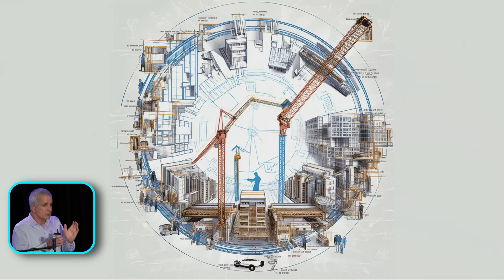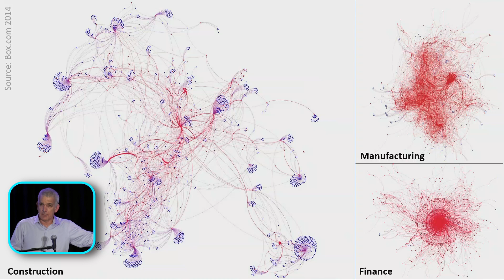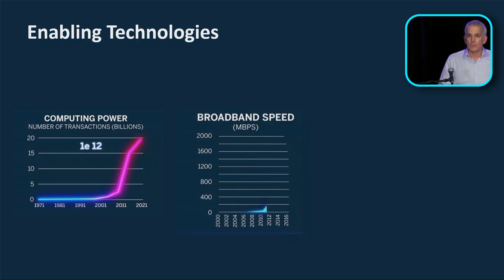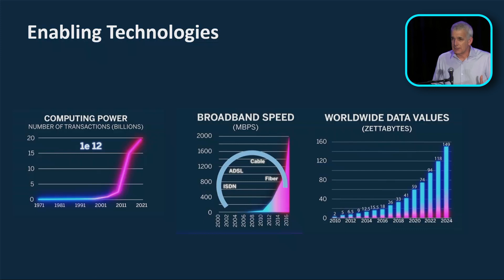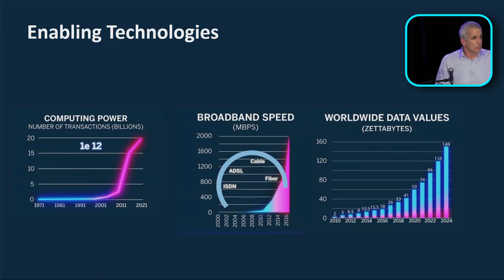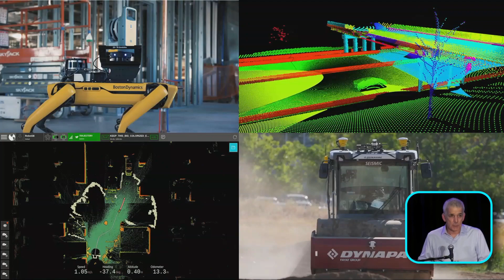The Future of Construction - Aviad Almagor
Presented at Industry Summit on Construction Technology — The Future of Construction: Automation, Offsite & Field Technology on August 23, 2023

Presented by
— Aviad Almagor, Vice President Technology & Innovation - Trimble

Summary
This presentation probes the forthcoming technological advancements poised to revolutionize the construction industry. Emphasizing the transformative power of automation and digital tools, it highlights their potential to redefine design, build, and operate workflows. The impact of these technologies extends from office to field workflows to transforming on-site dynamics, ensuring enhanced efficiency, quality, safety, and sustainability. Additionally, the presentation delves into how these innovations will introduce new business models, emphasizing adaptability and client-centric approaches, ultimately redefining the core foundation of the construction industry.